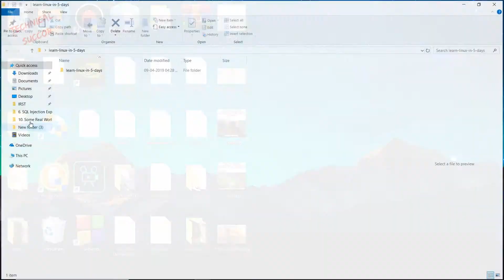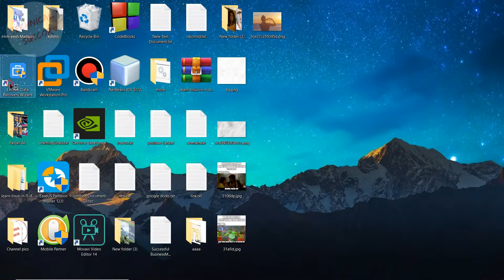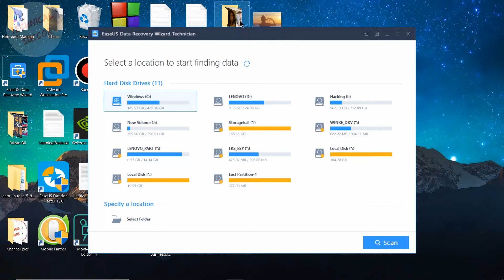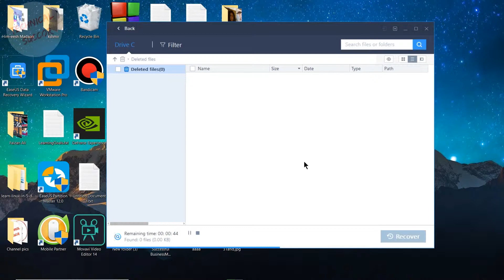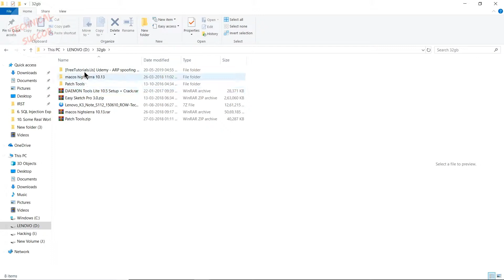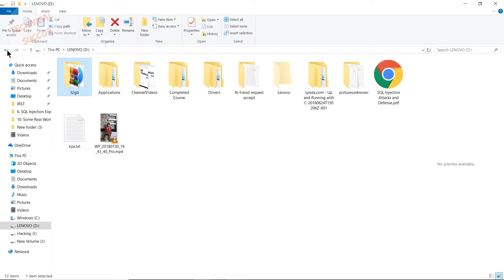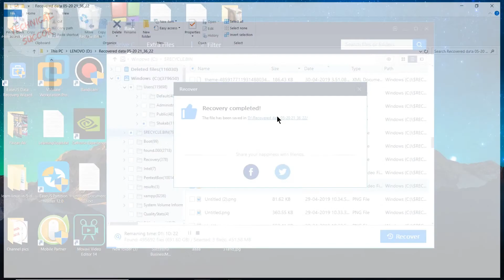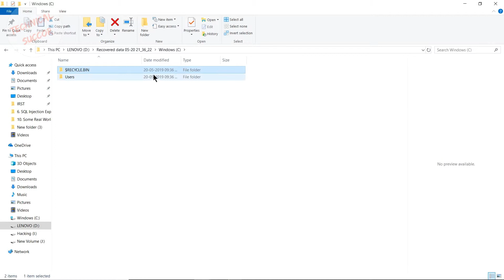Recover Your Deleted Data | Best Recovery Software | How To | Hindi | Technical Succor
Hello Doston,

is video me maine apko bataya hai ke aap kis tarike se apne deleted files ko bohot aasani se recover kar sakte hain

Agar apko koi pareshani aaye to comment box me aap likh sakte hain

Mujhe umeed hai ki ye video apko pasand aayegi!

Thank You Soooo Much And Good Bye.